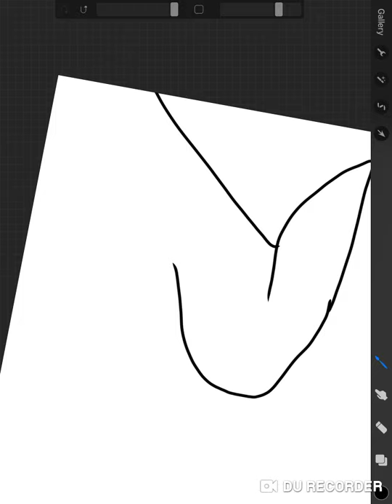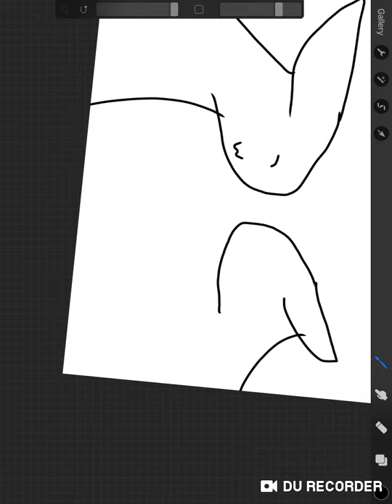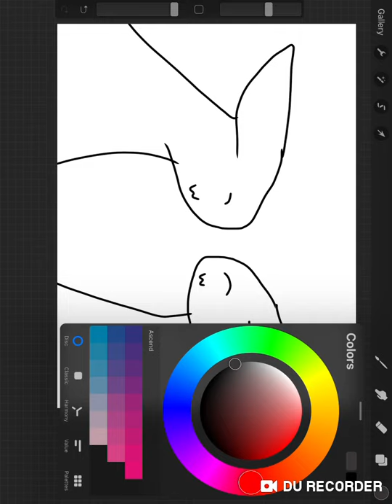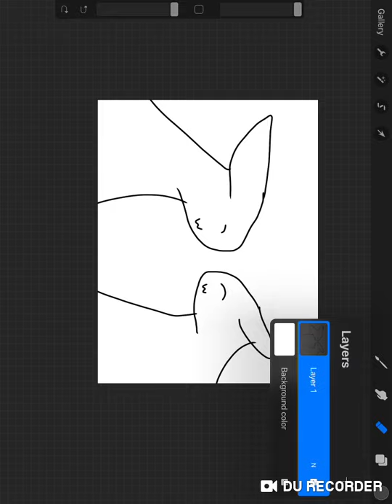Trying out procreate